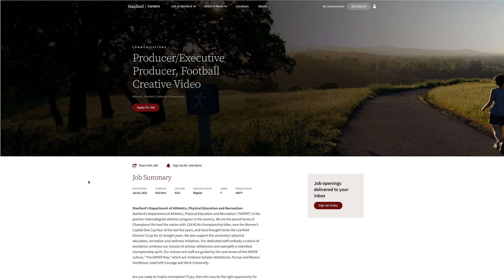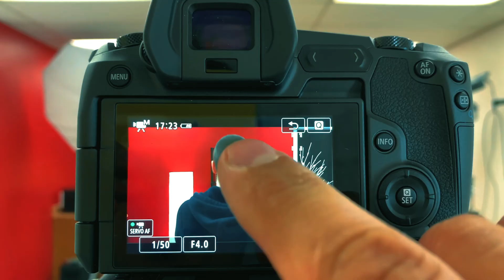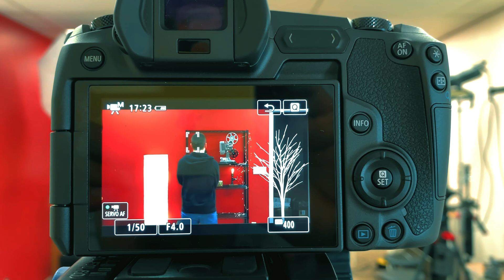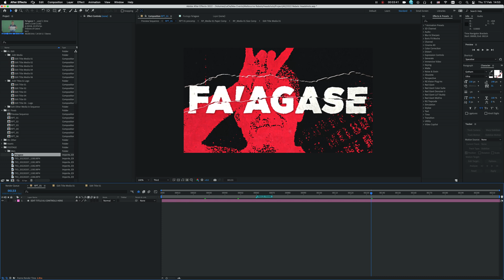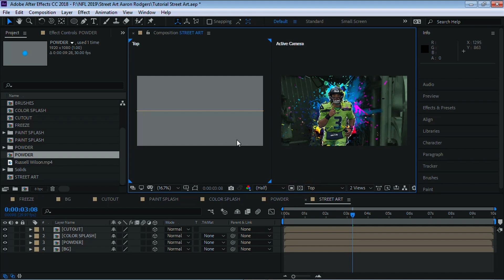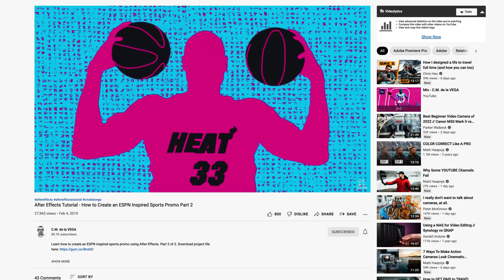After Effects for sports videos | Why you need it & where to start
I know Adobe After Effects can be very intimidating when you've never used it before. I know because I've been there myself. But trust me, you need to start using After Effects for sports videos yesterday! So, let me tell you why that is and also show you the best place to start.

C.M. Teaches After Effects - Beginners (level I)

C.M. Teaches After Effects - Intermediate (level II)

C.M. Teaches After Effects - Advanced (level III)

C.M. Teaches After Effects - Level 1, 2 and 3 (combo)

C.M. de la VEGA YouTube Channel

🖥 MOTION ARRAY SUBSCRIPTION 🖥
One-stop-shop for templates, presets, motion graphics & plugins

🎵 ARTLIST SUBSCRIPTION 🎵
Best music library for videographers producing content for clients (2 months free)

🎵 MELODIE SUBSCRIPTION 🎵
Cheapest professional music library for YouTubers

EPISODE BREAKDOWN
0:00 Job offers
0:44 Video equipment evolution
2:55 Why you need After Effects for sports videos
5:03 Sony ZV-E10 teaser
5:45 Where to learn After Effects
7:06 After Effects Master Course for beginners